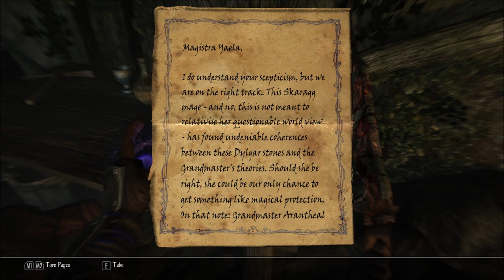Let's Play Enderal - Forgotten Stories (Skyrim Mod - Blind), Part 80: Old Rashengrad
(Part 2 of 2) We meet Lashiri (sort of) at Old Rashengrad. We've come for her help in curing our Arcane Fever, but as is the norm lately, we have to help her before she will help us.